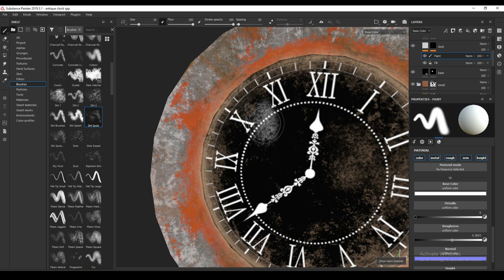ANTIQUE CLOCK TEXTURING TUTORIAL TRAILER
Hi guys that's our new video. its a timelape video of old antique clock 3d prop that textured in substance painter. If you want to learn full process that how to get this old metal look in your 3d models so check out full tutorial click on the link.